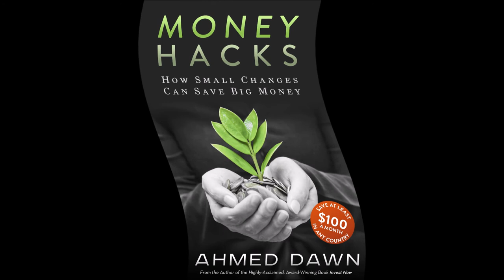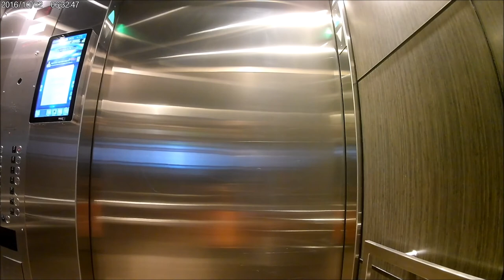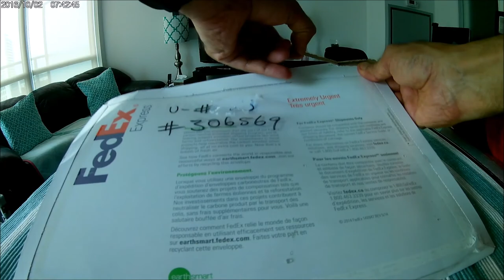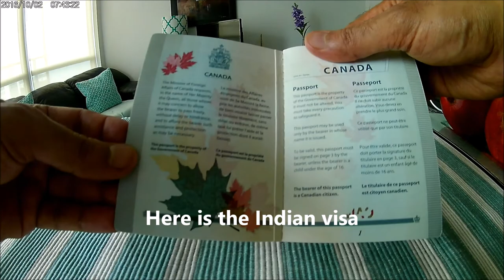Not Sure Why So Many Complaints About Indian Visa and BLS International by Ahmed Dawn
There are so  many negative reviews and ratings about the process of obtaining an Indian tourist visa and the 3rd party provider BLS International. But my experience was totally different. Ahmed Dawn's insights.